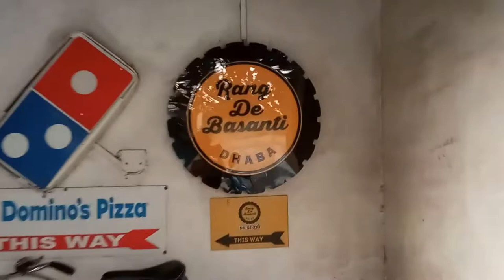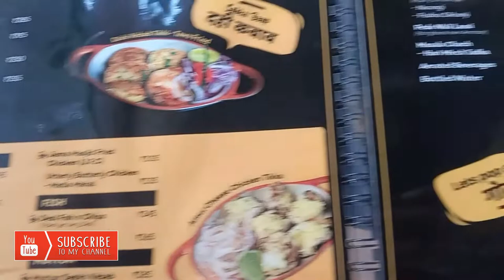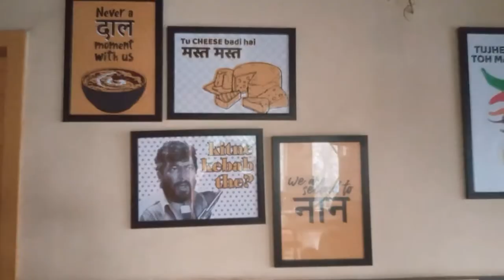RANG DE BASANTI DHABA BEHALA || HO CHI MIN SARANI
Another branch of RANG DE BASANTI DHABA in BEHALA is in HO CHI MIN SARANI near MUCHIPARA . good food quality.